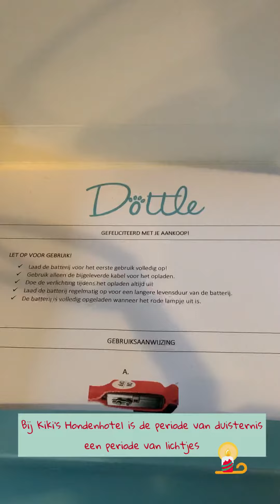Bij Kiki’s Hondenhotel is de tijd van duisternis een tijd van lichtjes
Met de lichtgevende halsbanden van Dottle komen we de duisternis wel door